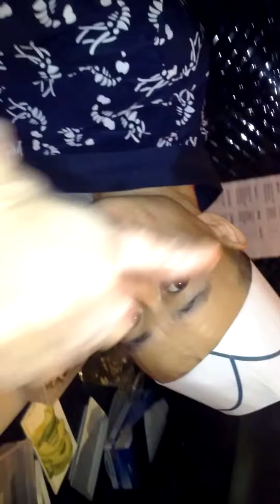Utolsó sushi készités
Orient plaza Neederland